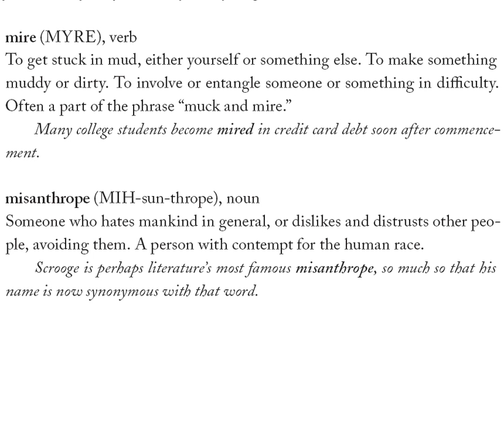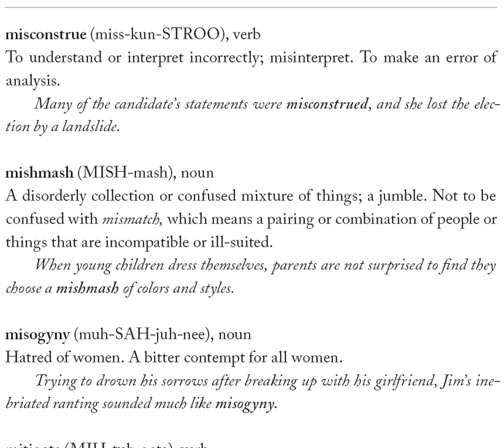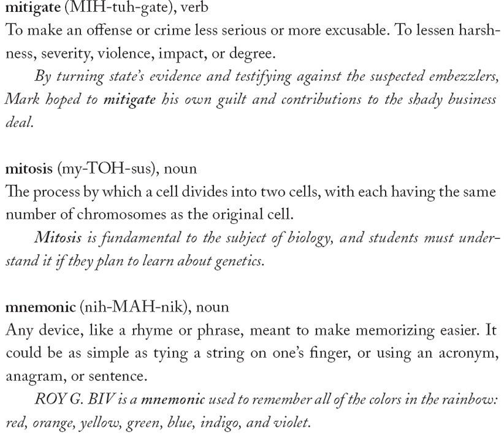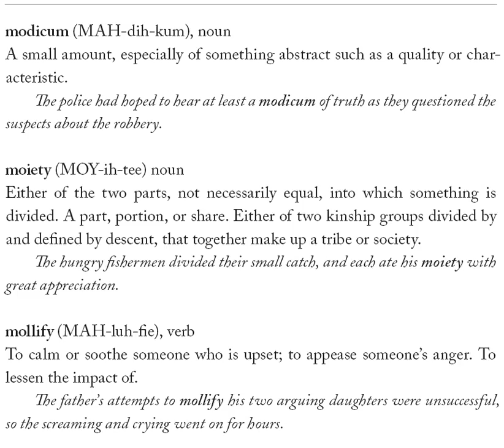Дела Америки идут слишком хорошо